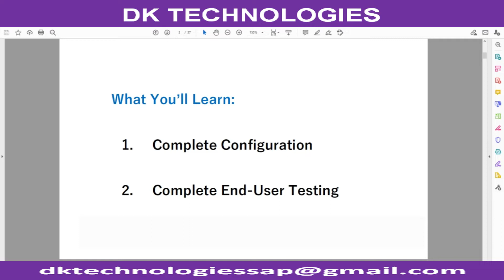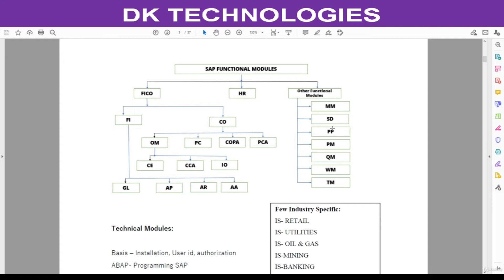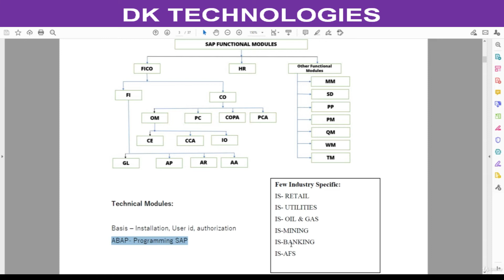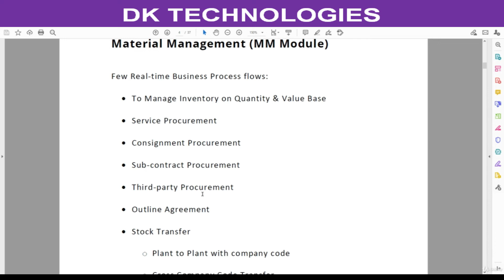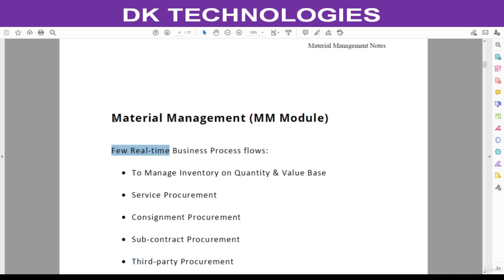SAP MM Modules | sap mm Functional consultant | DK TECHNOLOGIES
Material Management
Extended Ware House Management
sap MM
about sap
sap software
mm course
sap mm fees
sap mmcourse content
sap mm details
sap mm configuration
sap mm implementation
sap mmproject
sap project
sap mm online training video